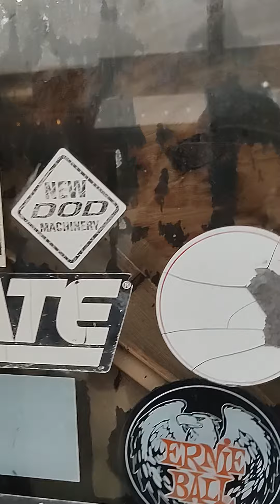Friends🖼️🖼️🏡in Small Town American